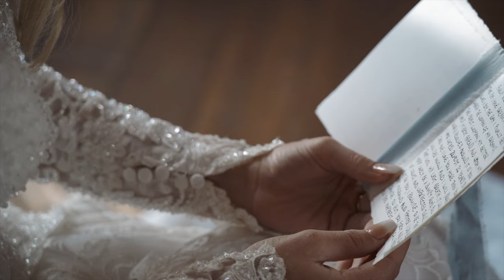Groom Cries! - The White Magnolia Wedding Video (White Barn Wedding Venue 2020)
Watch as this Groom Cries and gets emotional seeing his beautiful bride in this southern white barn wedding at The White Magnolia Wedding Venue.

Summer & Adam are two of the most fun loving outdoorsy people you will ever meet! They first met under unlikely circumstances while attending LSU’s Duck Unlimited Banquet in April of 2016. Summer almost didn’t attend due to one of her close friends who backed out on her 30 minutes beforehand. Meanwhile, Adam had no interest in going as he had just gotten back from a month long trip, however one of his friends begged him to go and so he did.

The moment they laid eyes on one another they were immediately attracted. Adam was nervous and pretended to ignore her until the end of the night because he thought “there was no way in hell that this beautiful girl is interested in me”. Finally towards the end of the night he worked up the courage to ask her if she would like to hang out at the bar with him and his friends. She accepted! By the end of the night Adam admits that he was completely in love – especially after hearing her jam out to some of his favorite country songs on the ride back to drop her off at her truck.

Rather than parting ways then and there he decided to (like a gentleman) follow behind her back to her house to make sure she got back safe and sound. When they arrived he opened the door for her, walked her back to her house and left her with a kiss on the cheek. That is the moment that she fell in love with him and the rest is now history!

Summer & Adam had a beautiful southern wedding at the White Magnolia; a beautiful white barn wedding venue located in Kentwood Louisiana.

The Ceremony space was located right in front of a gorgeous lake located right to the side of the white magnolia barn.  During their ceremony they decided to brand a cowhide with their own custom designed brand to signify their coming together.

Their reception took place inside the White Magnolia Barn where they had plenty of fun treats and food for the guest before lighting up the dance floor.  One of our favorite parts of the night was when Adam took off his shirt and grabbed both of his grandmothers to dance with him in the middle of the dance floor.  They also had a really awesome fraternity dance later in the night where each of the groomsmen got in a circle and took turns dancing with Summer.

They are now happily married with a baby boy on the way. We can’t wait to see what more the future has in store for these two amazing people!! ♥

Wedding Team:
Venue: The White Magnolia (A beautiful White Barn Wedding Venue)
Photo: Heather Purvis Photography
Video: ABP Films
Dress: Allure Bridals
Makeup: Makeup by Mari M
DJ: DJ Parish
Flowers: Especially For You Floral
Cake: PinkCakeLove.com
Suit: Menswearhouse